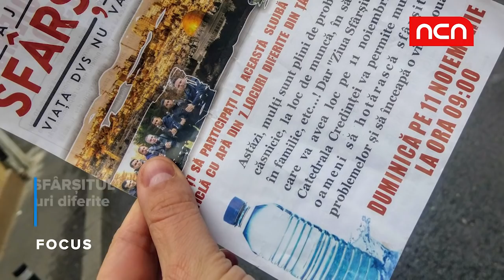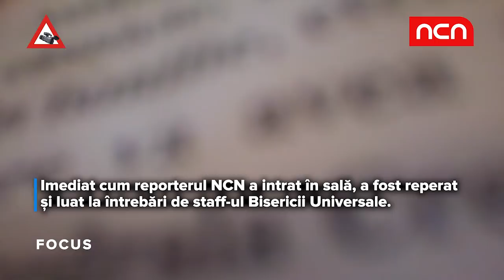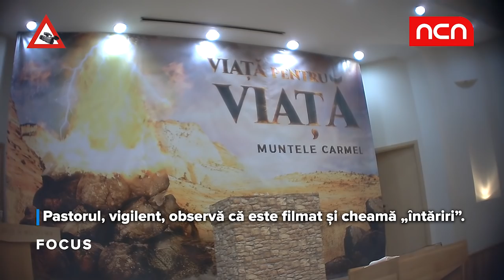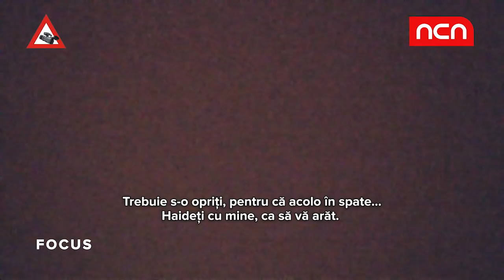Am fost dați afară de la slujba de duminică a Bisericii Universale din Cluj-Napoca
Biserica Universală e o sciziune a cultului penticostal înființată prin anii '70 în Brazilia de un individ pe nume Edir Macedo, fost angajat al loteriei. Macedo a dat lovitura și cultul s-a extins cu ajutorul unei televiziuni proprii și a rețelelor de socializare în întreaga lume, inclusiv aici la Cluj-Napoca, unde numărul enoriașilor crește de la o zi la alta. Așa cum probabil vă imaginați, cultul nu e lipsit de controverse și inconjurat în secretomanie. Fondatorul biserici, brazilianul Macedo, a făcut un pic de pușcărie pentru evaziune fiscală (vreo 800 de milioane de dolari pe care îi primea în fiecare an din donații și din care își cumpăra ceasuri, automobile și alte bunuri de luc), iar reprezentanții cultului în România refuză să facă orice fel de declarații cu privire la activitatea bisericii.